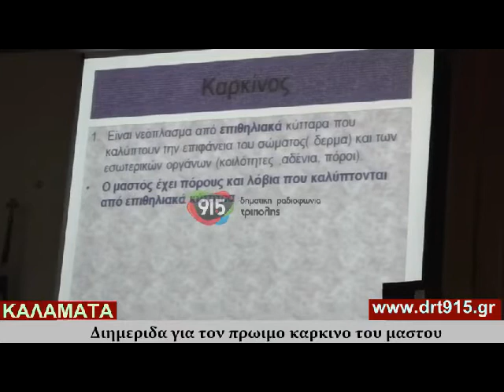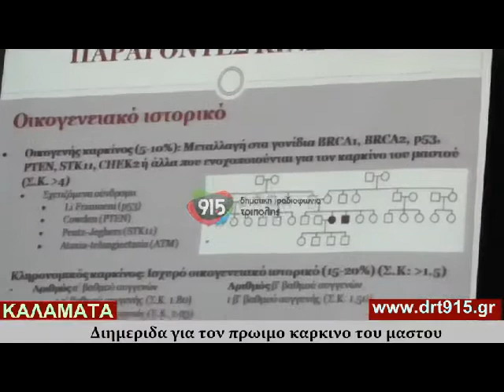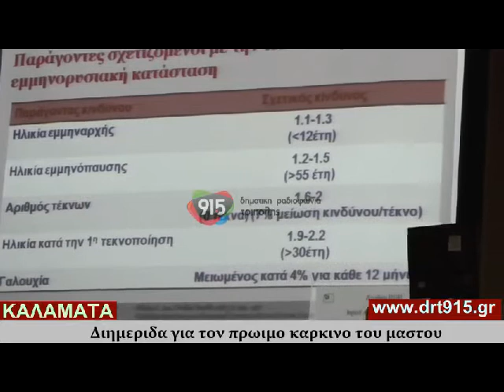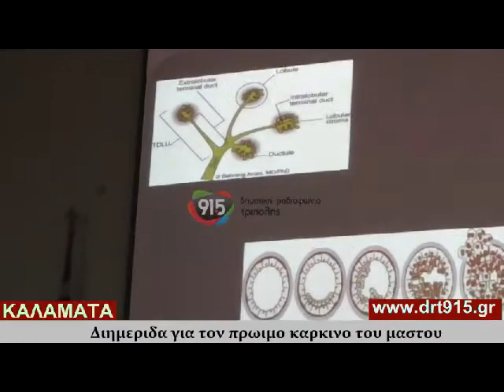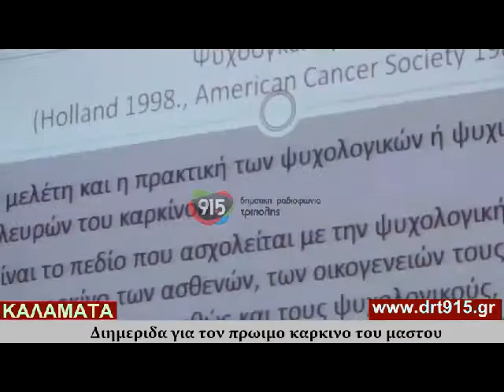Διημερίδα για τον καρκίνο του μαστού στην Καλαμάτα